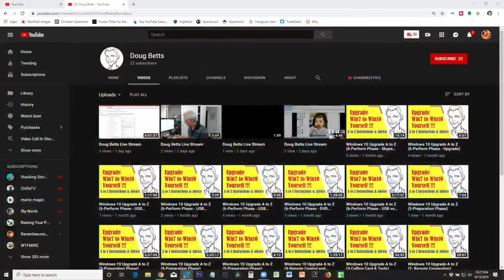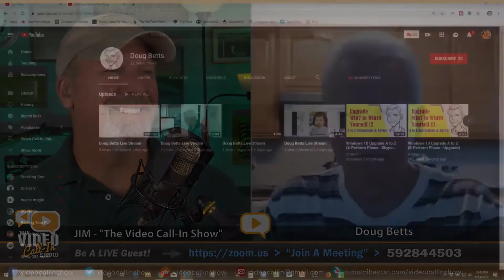"Doug Betts" Talks About His Upcoming Project Live on the Video Call-In Show!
Doug is working on a new livestream channel that intends to help people with their computer problems. Very unique and I think something we will all want to watch. Visit his current channel for updates on that venture:

THE VIDEO CALL IN SHOW:
Our unique, live, radio style call-in show invites viewers to participate via video or audio, phone call in, and chat about the topic of the day, current events or promotions. We've created a live video podcast format (live talk show) that we livestream daily every weeknight and encourage live audience participation (live guests) for live interviews, instant video collaboration and pure interaction fun. We work hard to help those that don't normally have a voice, get one.

The Video Call-In talk show invites all good people onto the show. You can use our show to promote your YouTube channel and videos to help grow your YouTube channel. Use our show to promote your corporate brand, business, products/services, your business website and/or your personal website. By calling in to our show you have the opportunity to engage with your audience, tell your story and/or promote those interests that are important to you, and that is our primary mission.

🔥 Would you like to participate / collaborate, on or off-line? Drop a comment on any of our videos and let us know!